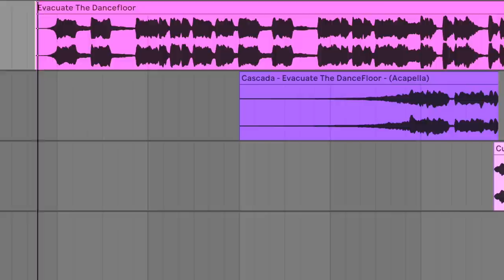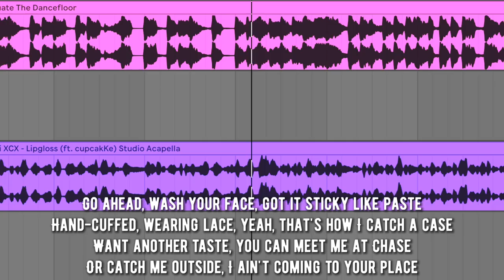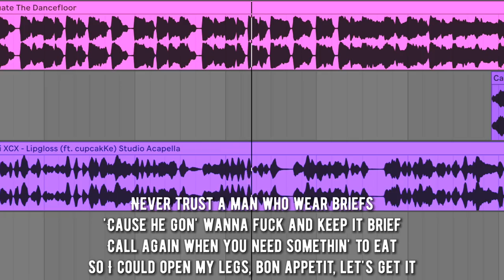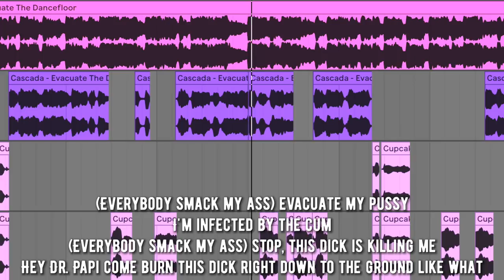CupcakKe x Cascada - Evacuate My Pvzzy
CupcakKe songs used:
Va
CPR
Lipgloss (Charli XCX song)